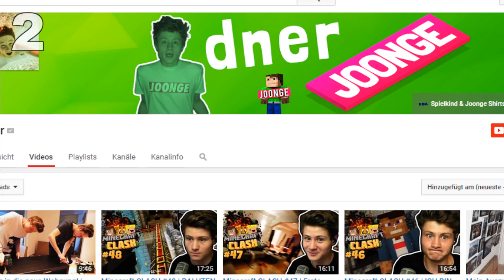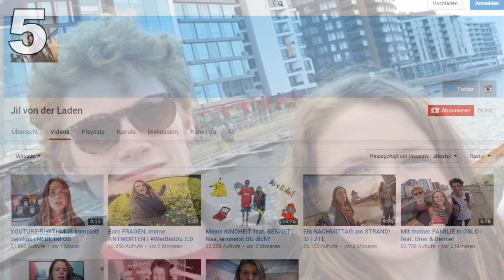10 Fakten über DNER! YouTuber Fakten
10 Fakten zu/über DNER! YouTuber Fakten
Noch ein Fakt, mit diesem Teil fährt Dner am liebsten!

Wenn ja, dann gebt eine positive Bewertung und TEILT das Video :)

►Mein Equipment:
°Mein Videoschnittprogramm
°Mein Mikrofon
°Mein Mikrofon-ständer
°Mein Popschutz
°Mein altes Mikrofon
°Mein Handy
°Meine Kopfhörer
°Für PERFEKTES Internet